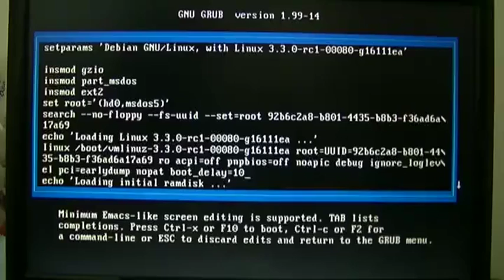Linux 3.3.0-rc1-00080-g16111ea boot #2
Options passed to the kernel:

acpi=off pnpbios=off noapic debug ignore_loglevel pci=earlydump nopat boot_delay=10